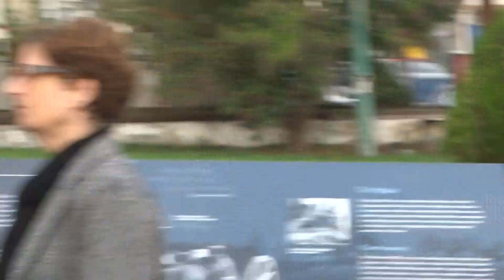Εθνικός Ύμνος, Φιλαρμονική Γιαννιτσών, Ένοπλες Δυνάμεις, Μαύρο Άγαλμα, 21 11 2019